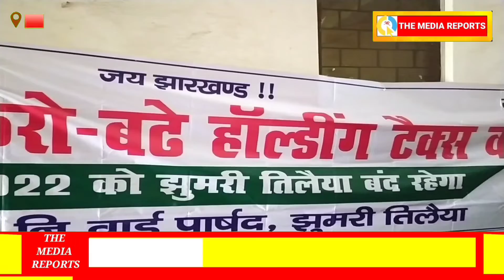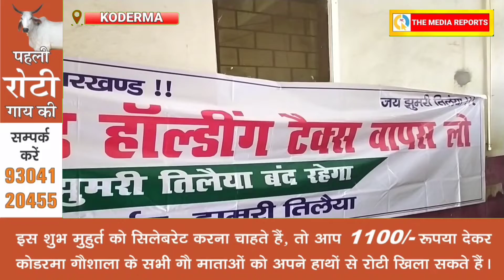निवर्तमान वार्ड पार्षद ने किया तालाबंदी, जनता से की खास अपील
@themediareports koderma jhumritelaiya kodermanews jharkhand mediareports panchayat panchayatelection panchayatchunav jhumritelaiya होल्डिंग टैक्स वृद्धि
आंदोलन प्रदर्शन निवर्तमान वार्ड पार्षद झुमरीतिलैया कोडरमा होल्डिंग कलेक्शन बढ़े हुए होल्डिंग वापस लेने की मांग बड़े हुए होल्डिंग को लेकर प्रदर्शन